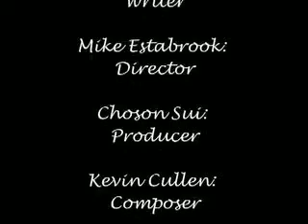Interlude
Monsters dance like sugarplums.  A collaboration of Vandana Jain and Mike Estabrook